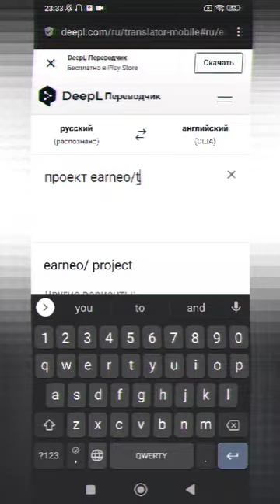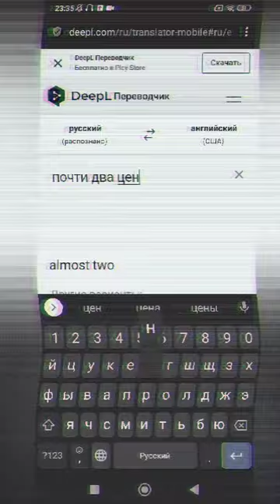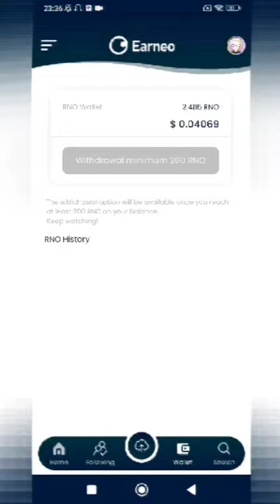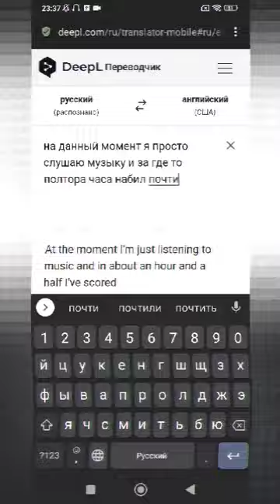watch the video get the cryptocurrency!